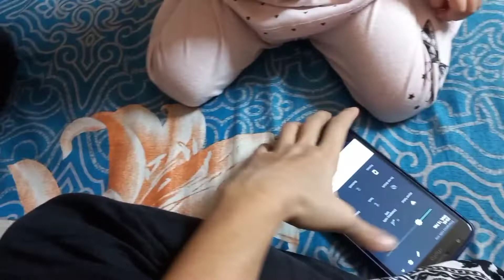Shahi Tukre delicious 😋 Summer shopping bachon ki 🛍 Mommy with kiddos vlogs